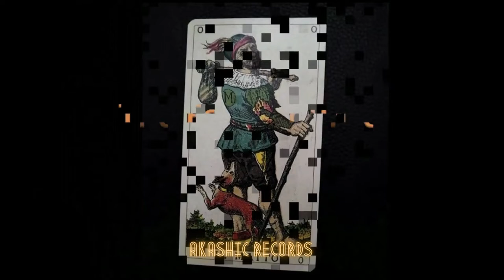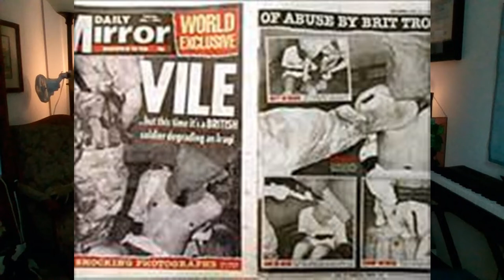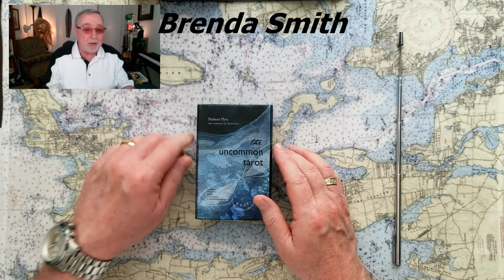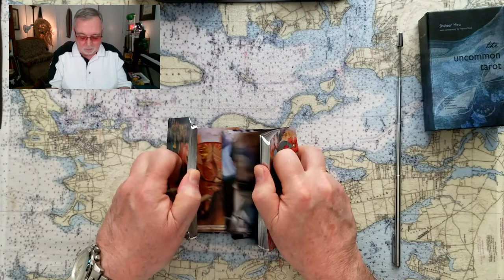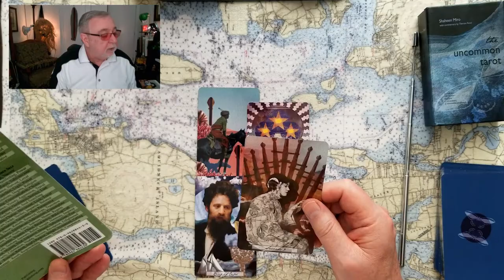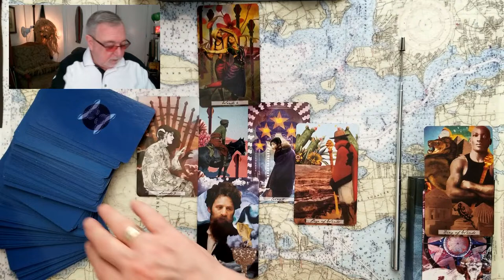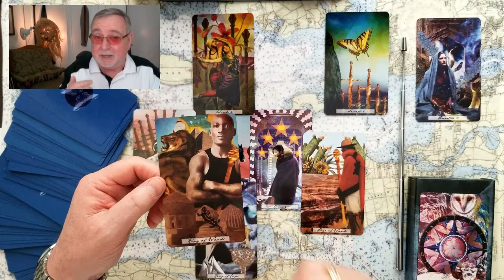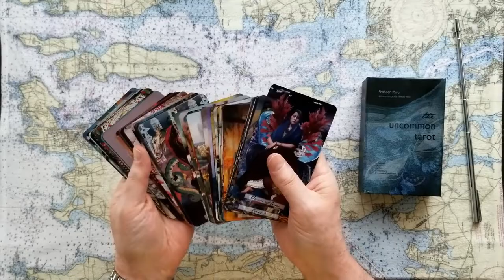Pt. AofAB Is Meghan Markle a target of Piers Morgans' fame driven obsession? Tarot Card Reading